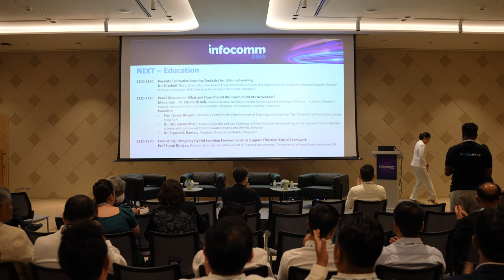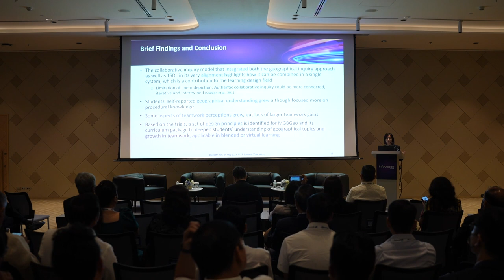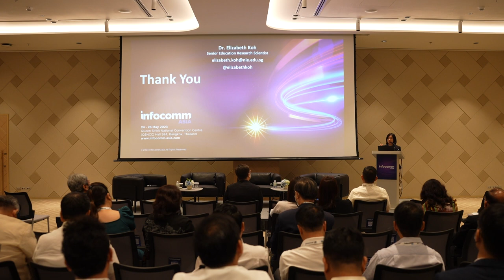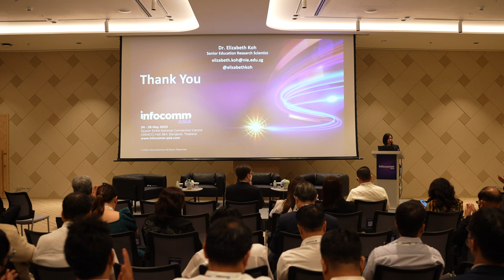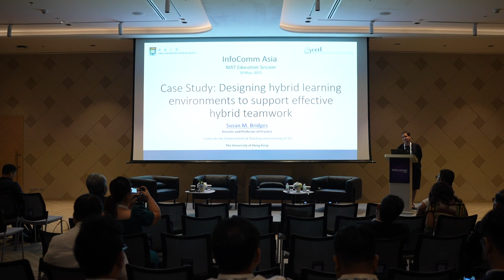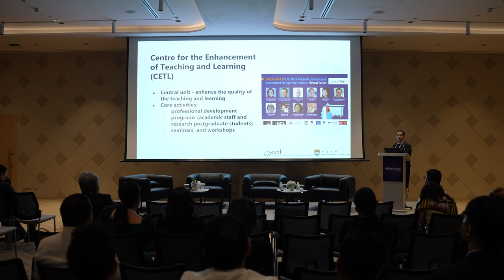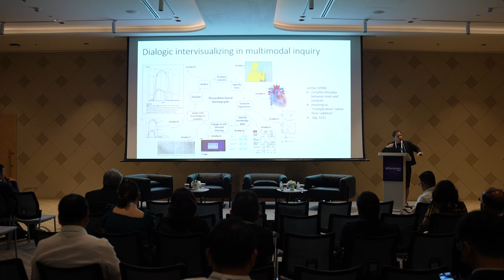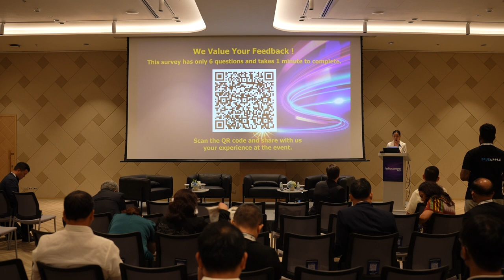InfoComm Asia 2023 - NIXT Summit | Education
NIXT (Next Integrated Experimental Technology) summit focuses on the successes and challenges of digital transformation practices in enterprises from across industries in Asia.
Hear from our esteemed panelists as they share how technology has shaped the way we learn and collaborate and how educators must constantly innovate the future of learning.

📝Keynote-Formative Learning Analytics for Lifelong Learning
- Dr. Elizabeth Koh, Senior Education Research Scientist (Senior Lecturer) and Deputy Director (Academic) Research Support, National Institute of Education (NIE), Nanyang Technological University, Singapore

✍🏻Panel Discussion –What and How Should We Teach Students Nowadays?
Moderator:
👥Panellists:
- Prof. Susan Bridges, Director, Centre for the Enhancement of Teaching and Learning, The University of Hong Kong, Hong Kong SAR
- Dr. (HC) Aslam Khan, Academic Director and Vice Chairman of Erican Education Group, Executive Council Member of NAPEI, Malaysia
- Dr. Elyxzur C. Ramos, OIC President and VP for Academic Affairs, University of Makati, Philippines

📚Case Study: Designing Hybrid Learning Environments to Support Effective Hybrid Teamwork

Sessions📍
00:00:00 Greeting
00:01:50 Keynote-Formative Learning Analytics for Lifelong Learning
00:37:35 Panel Discussion –What and How Should We Teach Students Nowadays?
01:17:50 Case Study: Designing Hybrid Learning Environments to Support Effective Hybrid Teamwork